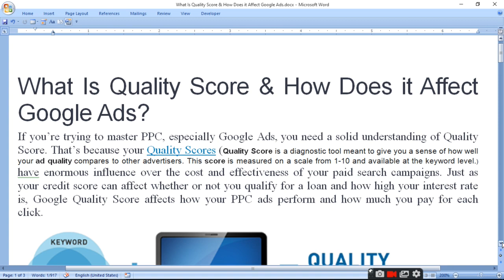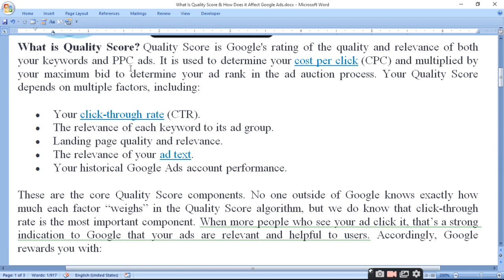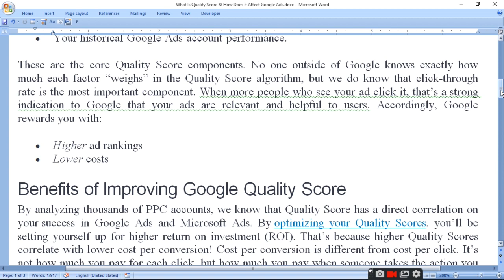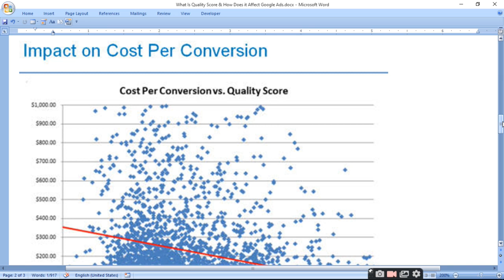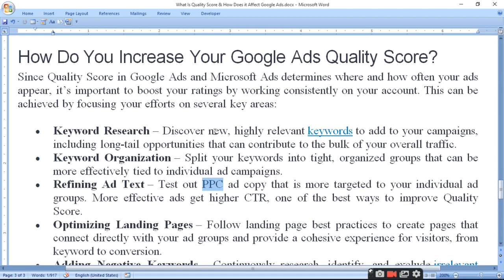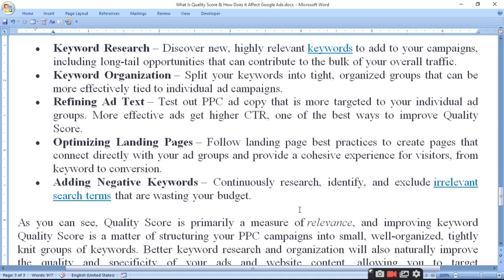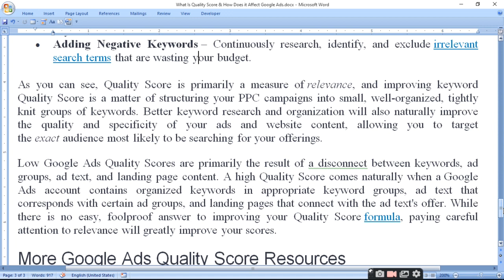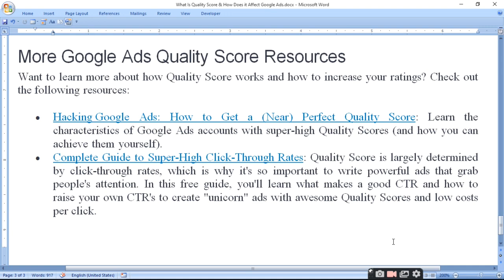What Is Quality Score & How Does it Affect Google Ads | ratan agarwal it informer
What Is Quality Score & How Does it Affect Google Ads?
What is Quality Score?
Benefits of Improving Google Quality Score
Impact on cost per conversion.
Quality score affect s your CPC
How Do You Increase Your Google Ads Quality Score?
• Keyword Research
• Keyword Organization
• Refining Ad Text
• Optimizing Landing Pages
• Adding Negative Keywords

Quality score formula
More Google Ads Quality Score Resources
Hacking Google Ads: How to Get a (Near) Perfect Quality Score
Complete Guide to Super-High Click-Through Rates